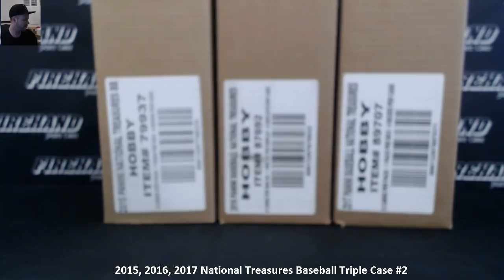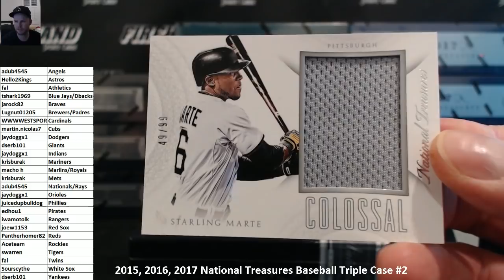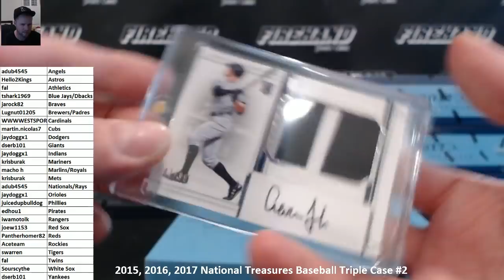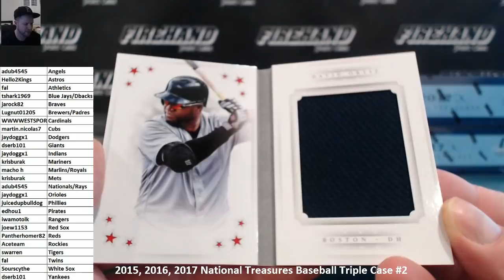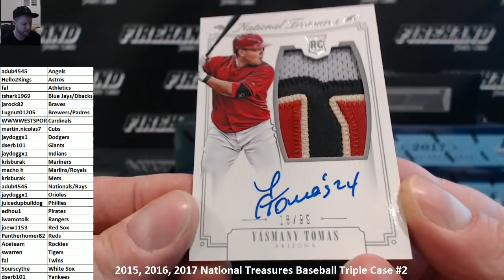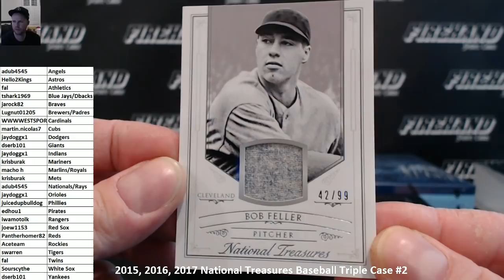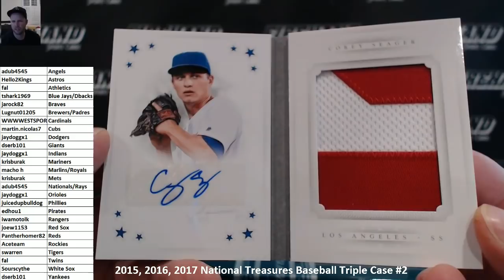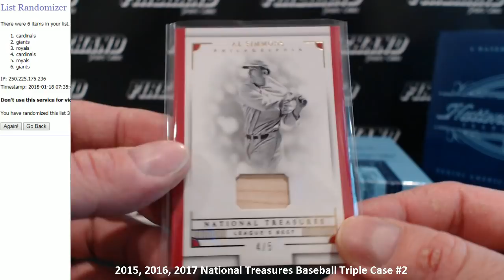2015, 2016, 2017 National Treasures Baseball Triple Case #2 ~ 1/18/18